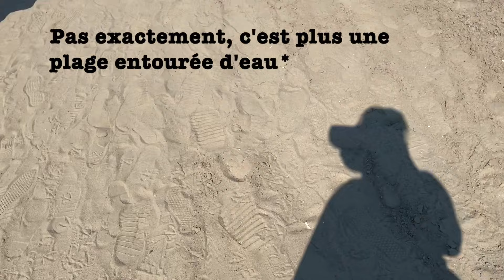Concert de REMA (Quebec vlog): See what happened when we went to see Rema!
Vlog - concert Rema au beach club ( Pointe Calumet - Québec)
Entrée de Rema: 3:47
*Music Credits*:

Song: Dumebi (Becky G Remix)
Artist: Rema, Becky G

Song: Corny
Artist: Rema

Song: Donne - moi l'accord
Artist: Dadju ft Burna Boy

Song: Back Bend (Remix)
Artist: Subance & Uncle Ellis